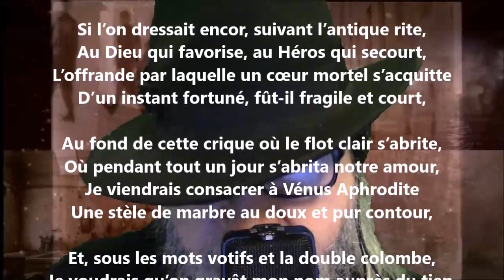Si l’on dressait encor, suivant l’antique rite... - Auguste Angellier lu par Yvon Jean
Noire Poésie Tome 1 à 1000 - Encouragez un poète différent, autodidacte… Nelliganisé... Tome 405 (quatre cents cinq) publié, septembre 2021...